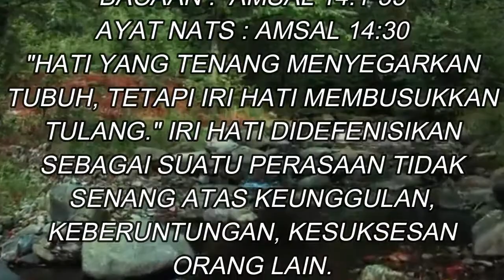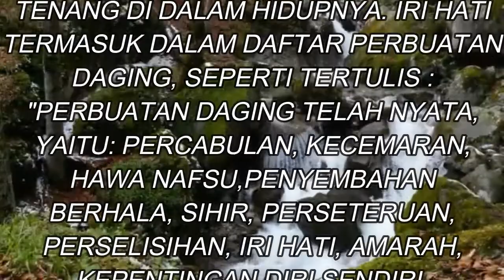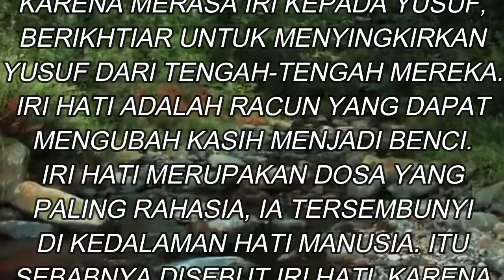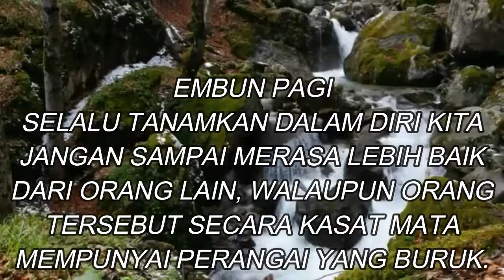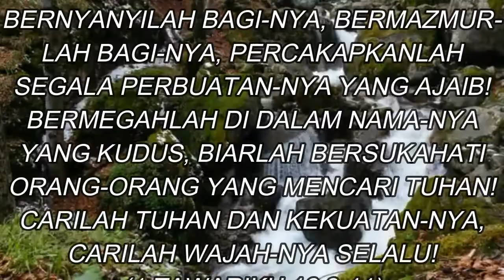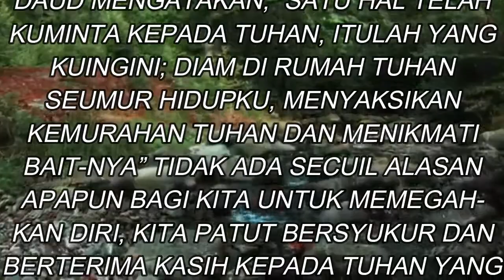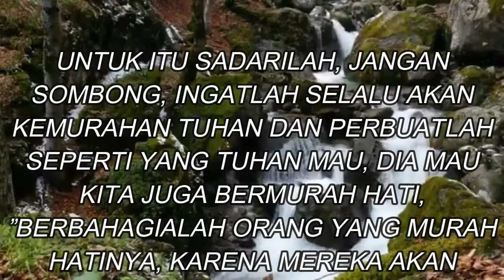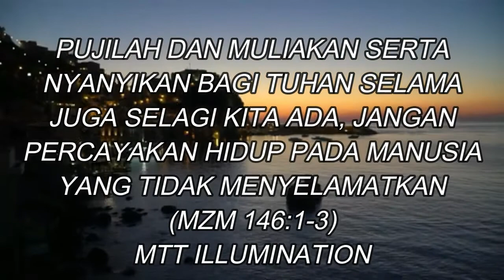MTT INSPIRATION 87 28 9 2020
Potongan-potongan ayat yang membuat Hati anda bergetar ...